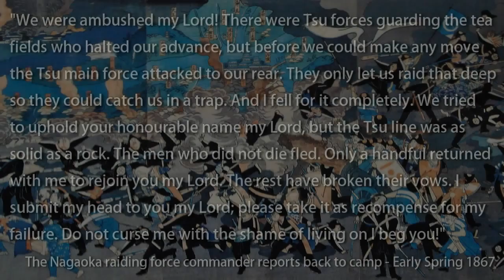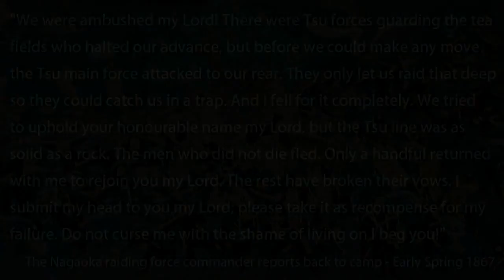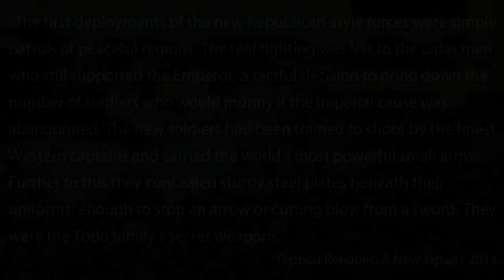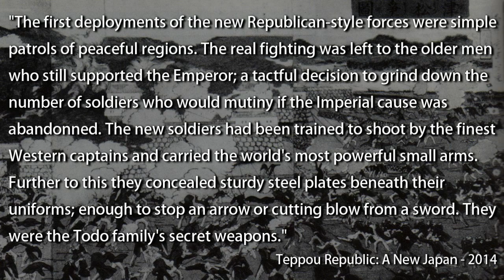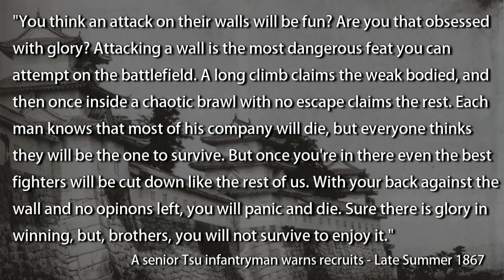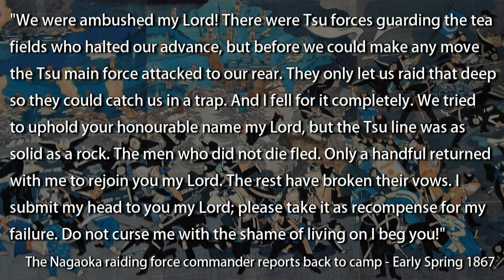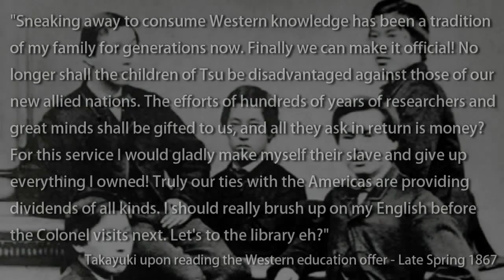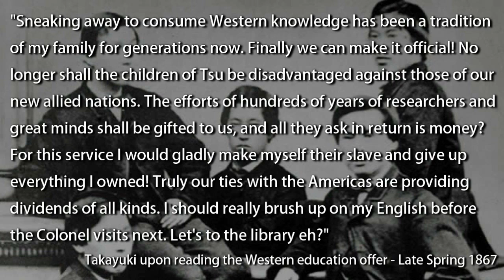Teppou Republic Episode 13 Total War: Shogun 2 FOTS (DM) Narrative Let's Play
The Nagaoka make their move on South Shinano while Takamichi begins an attack against the Kanazawa as part of the drive to capture new Shogunate lands .

Compton comes under pressure as the western Tsu fleet is attacked by wave after wave of Imperial ships, causing the usual line formation to break down them .

Just like the last episode, Etchu and North Shinano are the focus of our defensive campaign against Shogunal invaders, seeing some large and risky and battles .

After a long war there are just a couple of fights left for the Tsu as the spirits of their enemies are finally broken. This means the time for the true rule of the .